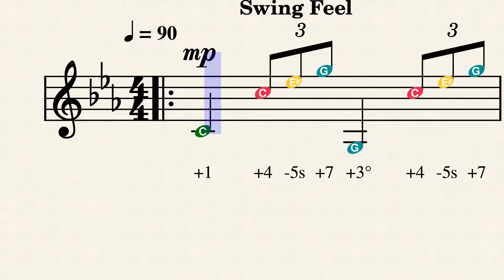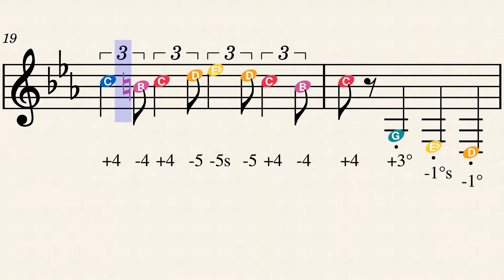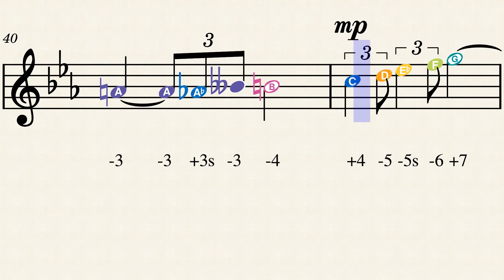Steiner's Theme – Nobuo Uematsu by Composer: Nobuo Uematsu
Rearranged for the "16 Hole C Chromatic Harmonica Standard/Solo Tuning".